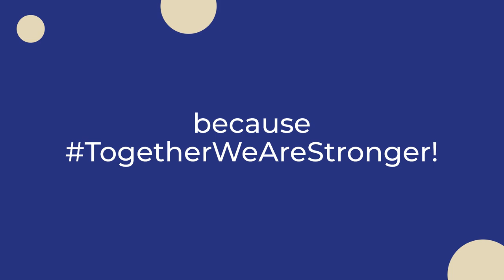CleanTech Business Club Leaders joined Dii Desert Energy Friends at Pyramids of Giza (November 2022)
Positive vibes for the weekend from the unforgettable moments at the Pyramids of Giza 🌞🇪🇬🌴🐫 thanks to our Dii Desert Energy Friends and their partner ENARA.

Amazing to share our joint TogetherWeAreStronger Spirit & Lifestyle that combines Business with Meaningfulness & Joy!

This amazing gathering was a part of the one of its kind 12th Dii Desert Energy Leadership Summit in Cairo 🇪🇬.

We are always proud to support the summit as

CleanTech Business Club - Empowering Together The CleanTech Decade!